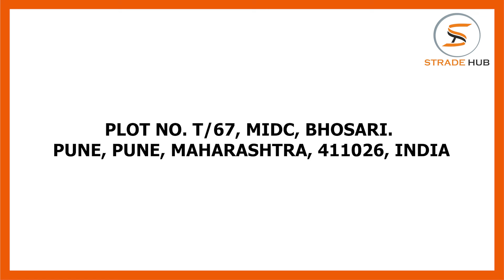India’s #1 Lamination Films Manufacturers – [Get Mulching Films at Amazing Price]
Rathi Chemicals is the India’s #1 Lamination Films manufacturers and suppliers. They are known for providing the best quality of Lamination Films at best price in India.

Rathi Chemicals are one of the most trusted company that is engaged in manufacturing and supplying of high quality of Mulching Films in India. Get the Mulching Films at amazing price only at Rathi Chemicals.

If you are in search of the best quality of Lamination Films and Mulching Films then you must contact Rathi Chemicals They will provide you the films at low price than the market price.

Company Details:

Address:
Plot No. T/67, MIDC, Bhosari. Pune, Maharashtra